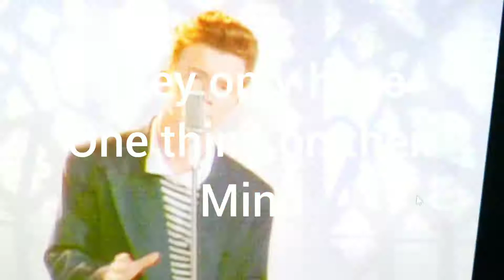Timelapse is amazing!